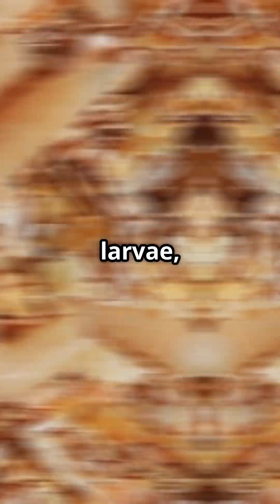The Secret Life of Flies Nature's Tiny Troublemakers!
Discover the fascinating world of flies in "The Secret Life of Flies: Nature's Tiny Troublemakers!" In just 60 seconds, we dive into their origins, birth process, and survival tactics. Learn what these pesky insects eat, why they annoy people and animals alike, and uncover the surprising truth about their lifespan. With powerful and disruptive music accompanying Carl's engaging narration, you'll never look at flies the same way again!   Join us on this quick adventure through the life of these tiny creatures that play a big role in our ecosystem.